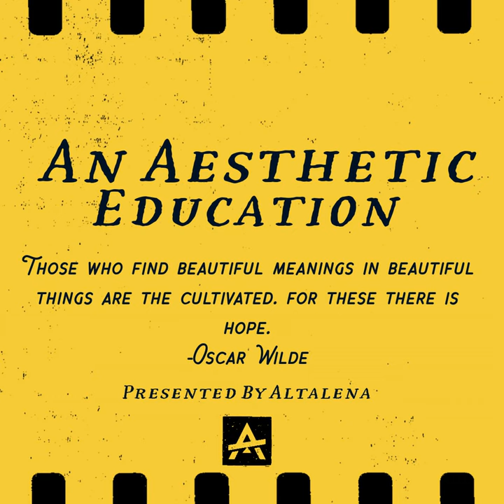An Aesthetic Education Special: Lisa Ledson - Movement and Connection in Art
In this week's episode, we have the privilege to speak with Lisa Ledson, an artist from Napa, California. Our conversation covers a variety of topics from Lisa's journey to pursuing a career as an artist, to the nuance and know how needed to make creativity and business work together to achieve long term success.

Written & Presented by Jeremy Rosen